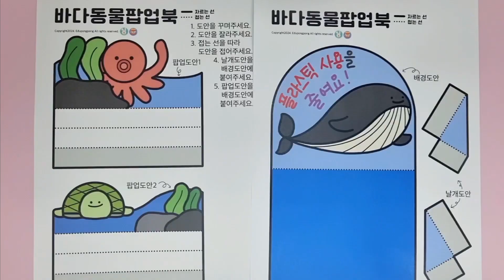에듀퐁퐁 메이킹북 1학년 2학기_바다동물 팝업북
에듀퐁퐁 메이킹북 1학년 2학기 구입처